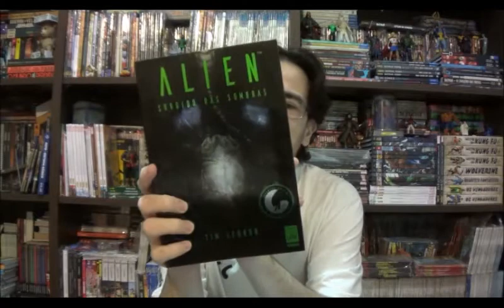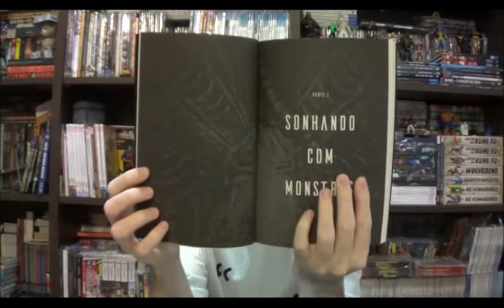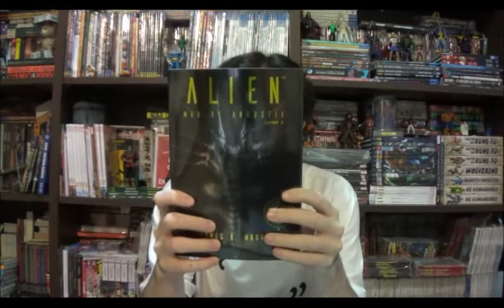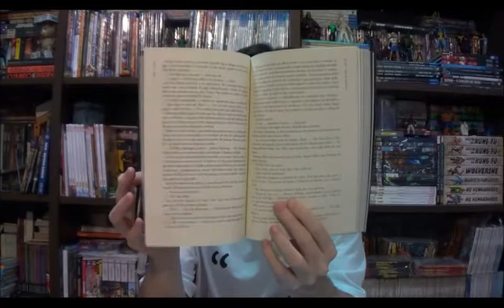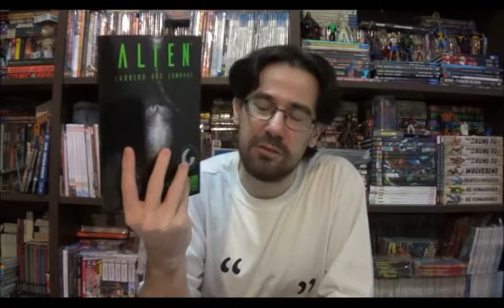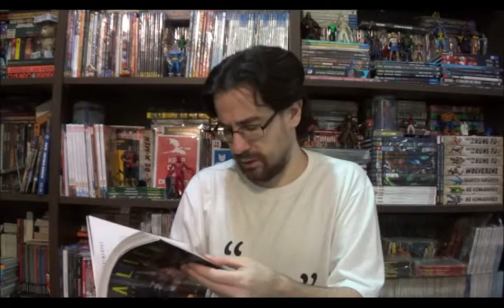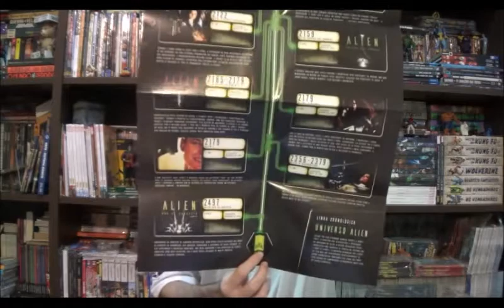Chapéu do Presto (S06E25) Aliens: A Expansão Literária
Bem-vindos a mais um Chapéu do Presto e no programa de hoje eu volto a falar sobre a franquia de Aliens comentando sobre a expansão do universo nos livros.

⚠ Link para compras na Amazon

Campinas - SP
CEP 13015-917